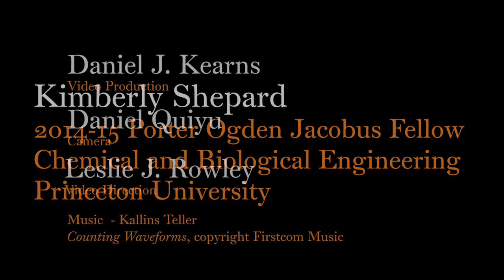Jacobus Winner - Kimberly Shepperd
Laser work informs Jacobus winner Kimberly Shepard's study of polymer materials

Kimberly Shepard, a doctoral student in the Department of Chemical and Biological Engineering, is studying the behavior of polymer glasses, materials that do not have a crystal structure. (Video by the Broadcast Center)